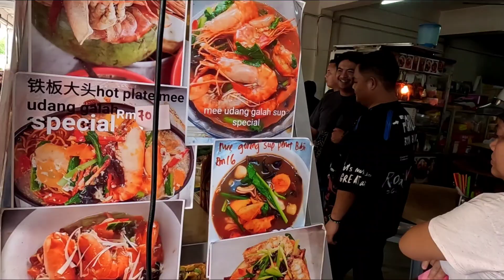Sarikei Jakar pekan persinggahan Pan Borneo Kuching-Sibu/Bintulu 👍